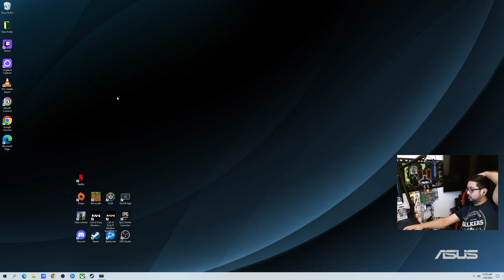🔴Live Now! Laro with byuwers (25)